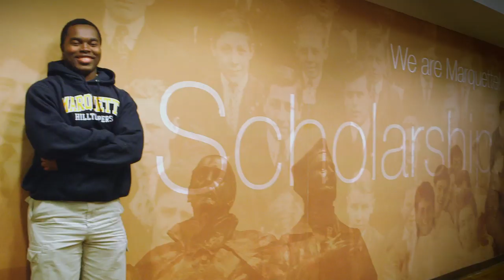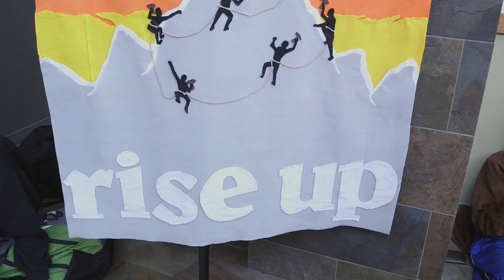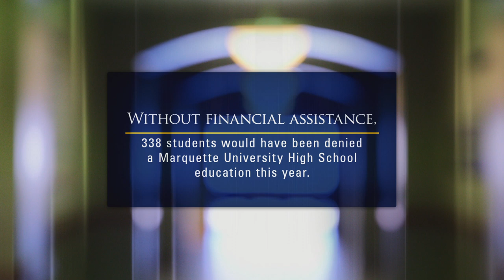Marquette University High School 2013 Scholarship Video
Life Productions Inc. produced this 2013 Scholarship Video for Marquette University High School.